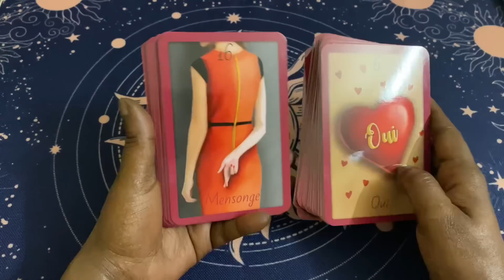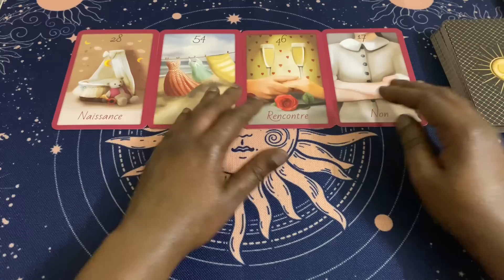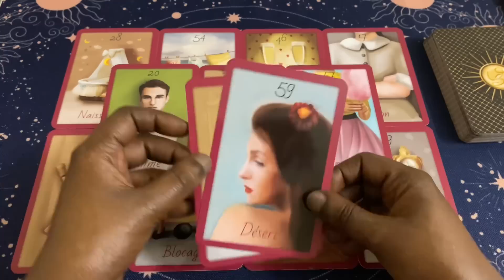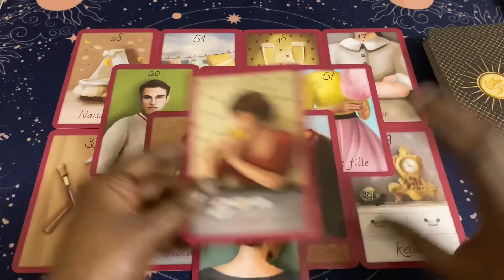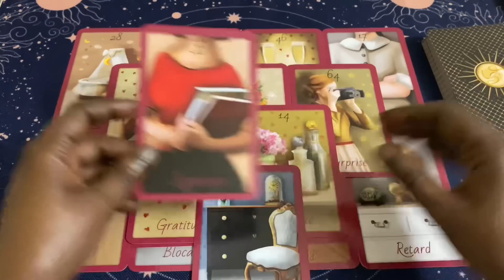VOILÀ POURQUOI IL/ELLE VEUT TE REVOIR 🥰❤️